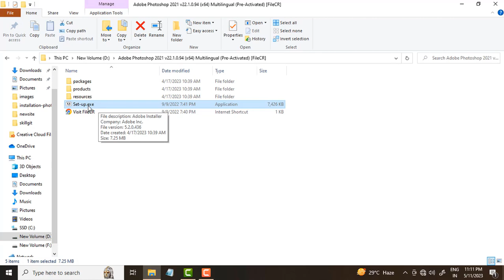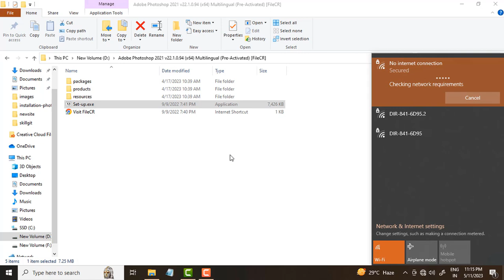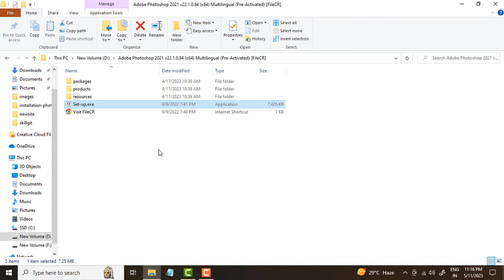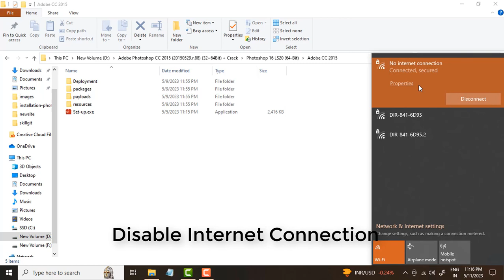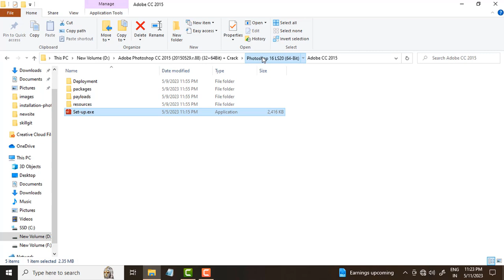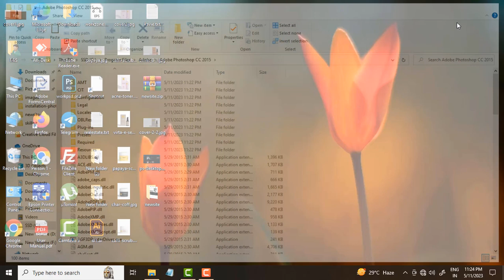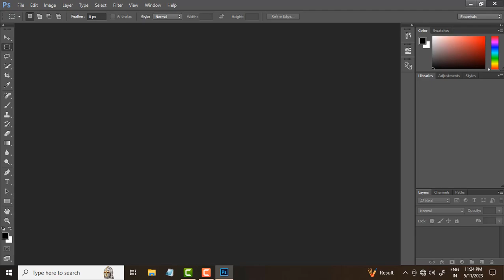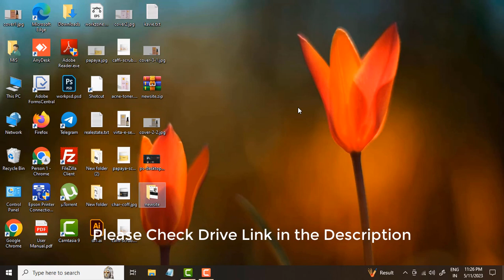Photoshop Download For Free || Photoshop CC installation tutorial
This channel is dedicated solely to educational purposes and does not endorse or condone any illegal activities. All content provided by this channel is intended to be informative and educational in nature.
Welcome to my step-by-step tutorial on how to install Photoshop! In this video, I'll guide you through the entire installation process from start to finish.  In this video you can  learn How to Download and Install Adobe Photoshop CC Free
**Photoshop CC 2015 For Window 7,8
**Photoshop CC 2021 For Window 10,11